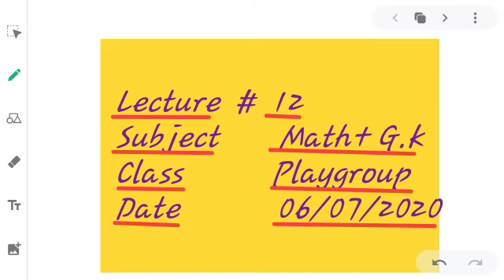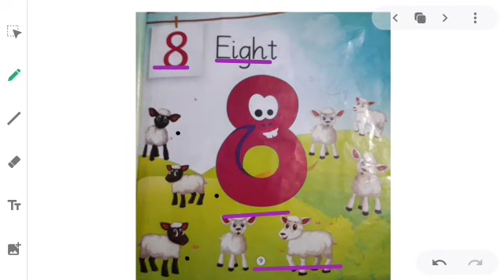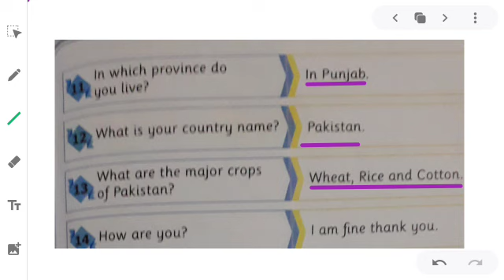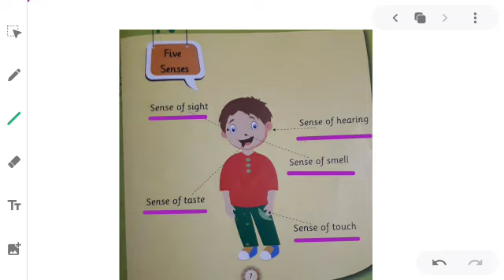PG MAT GK 0607